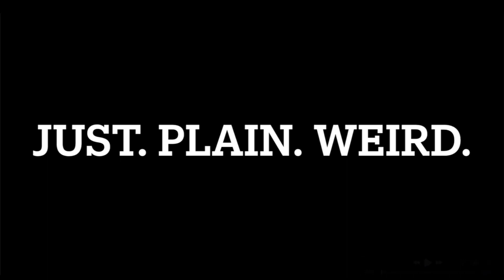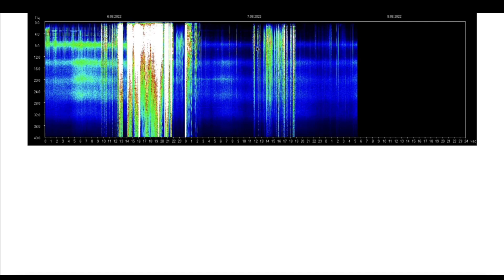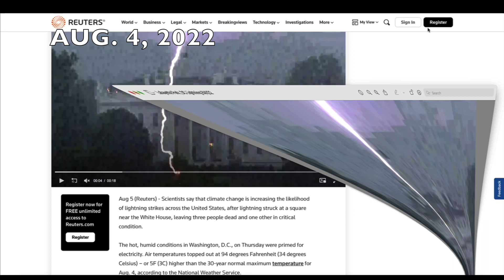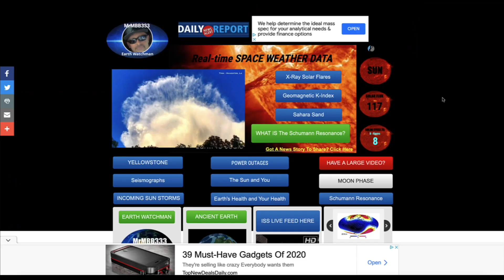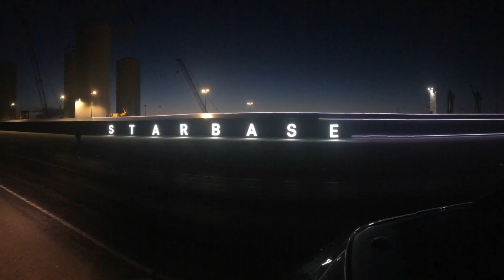Stage being set for yet ANOTHER possible MAJOR event in a DENSELY populated area!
MRMBB333
                                        2487 S. Gilbert Rd,